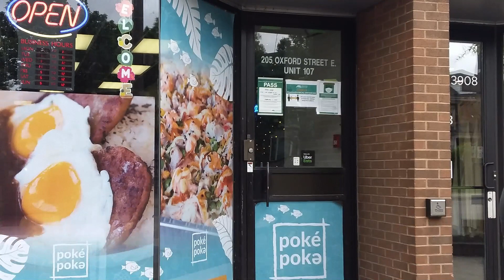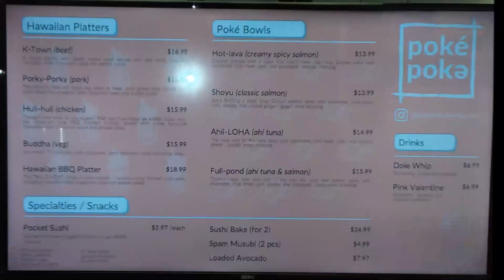Poke Poke, Poke Bowl Review First Time Trying